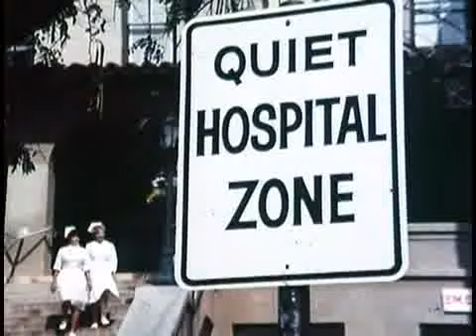Rhoda - S01E24 - Ida, The Elf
Bored with her life, Rhoda's mother Ida decides to become a "now" woman and surprises Rhoda and Brenda by announcing she's launched a whole new career.